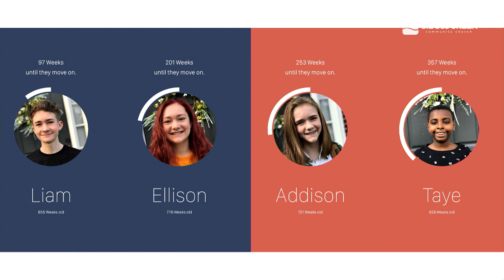Raising Kids in Today's World - Time Matters - Dan Scott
You only have 936 weeks with your kids. Make the time you have with them matter!